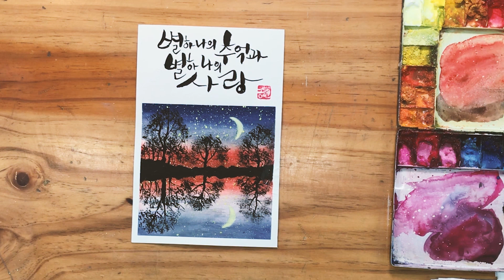[캘리그라피]별하나의 추억과 별하나의 사랑-송연아트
일일캘리그라피 - 수채화(watercolor)

"별하나의 추억과 별하나의 사랑"

좋은 문구 혹은 좋은 글귀가 있으면 댓글 달아주시면 채택하여
영상으로 제작하도록 하겠습니다. 댓글 부탁드려요 ^ㅡ^//
영상은 매주 월, 화, 수, 목, 금에 올라갑니다.